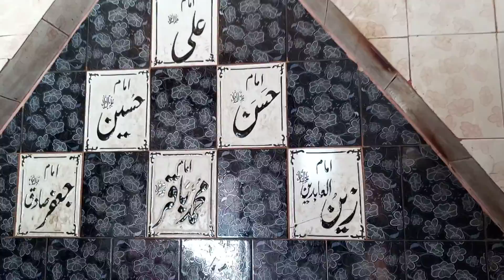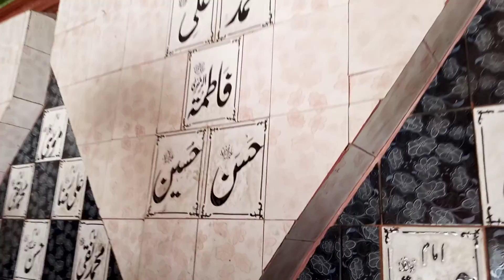Wrisali drgha sharish Vlogs#vlog nazara funny hens hens hens hens #